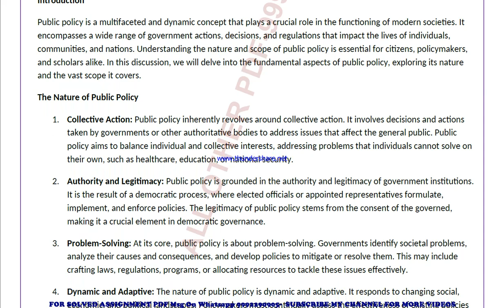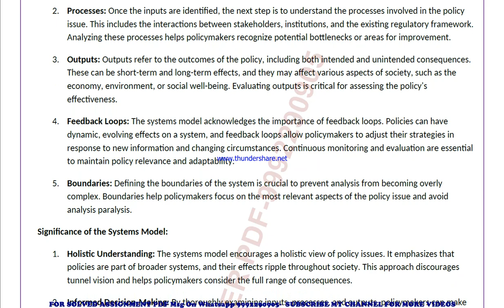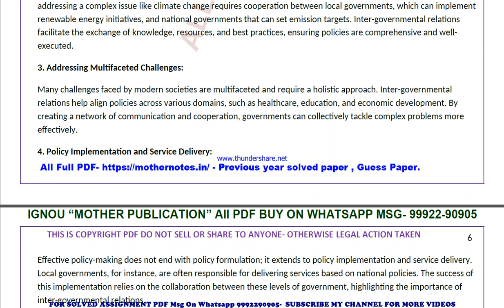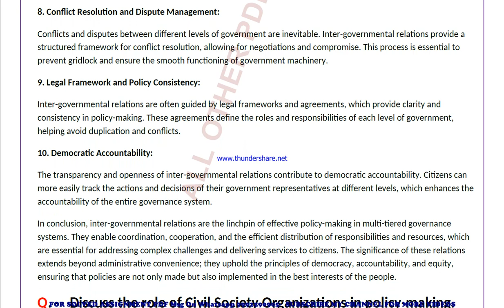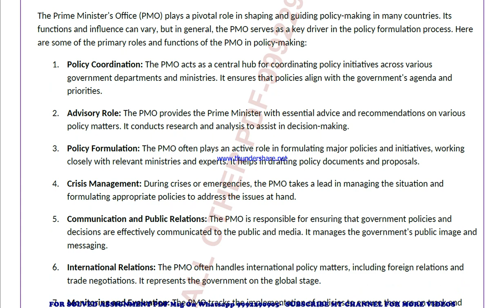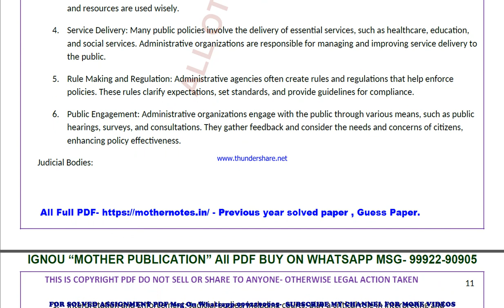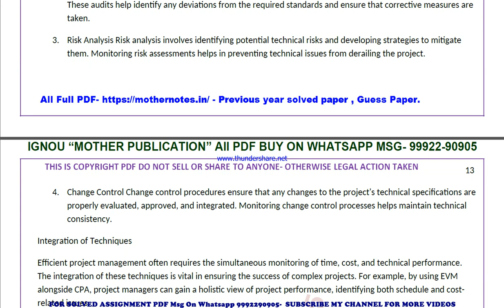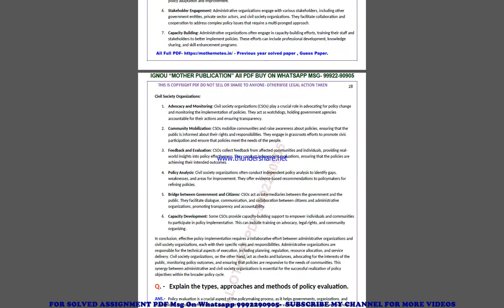mpa 015 previous year solve paper | mpa 15 important questions | mpa 15 study material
mpa 15 previous year question paper,
mpa 15 important questions,
mpa 15 important questions 2024,
mpa 15 sample paper,
mpa 15 study material
mpa 15 sample paper 2024,
mpa 15 guess paper,
mpa 15 guess paper 2024,
mpa 15 previous year question paper in english,
mpa 15 important questions in english,
mpa 15 important questions 2024 in english,
mpa 15 sample paper in english,
mpa 15 sample paper 2024 in english,
mpa 15 guess paper in english,
mpa 15 guess paper 2024 in english,

mpa 015 previous year question paper,
mpa 015 important questions,
mpa 015 important questions 2024,
mpa 015 sample paper,
mpa 015 sample paper 2024,
mpa 015 guess paper,
mpa 015 guess paper 2024,

guess paper,
ignou guidance,
ignou assignment,
ignou books,